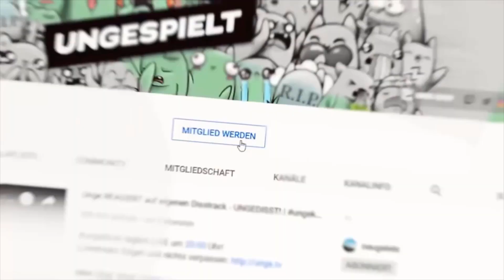Ist Unge komplett LOST?!😂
Witziger Zusammenschnitt mit Unge, bei dem er schätzt, wie viel Wasser es auf der Erde gibt. Und er hat sich nur um die Hälfte verschätzt!